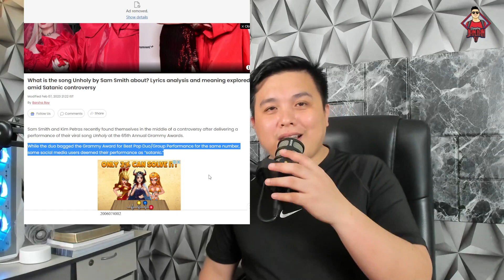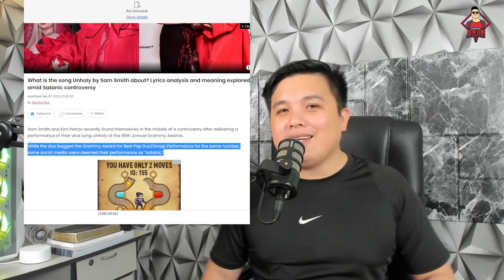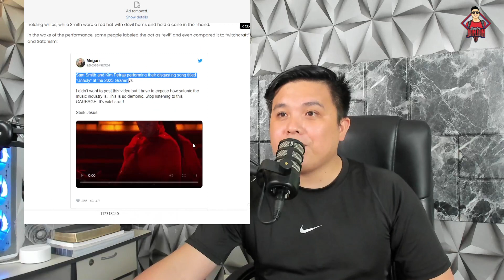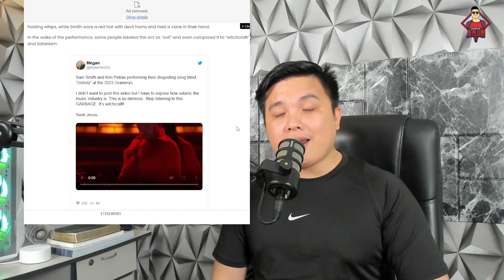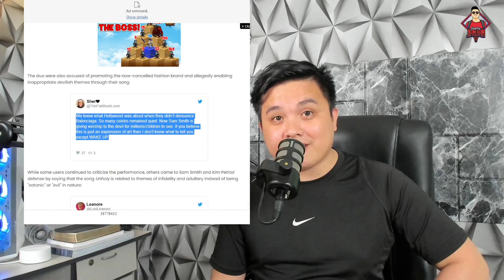SINAPIAN NA NG DEMONYO?!!